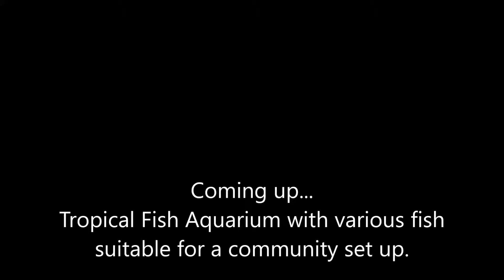Community Tropical Fish Aquarium